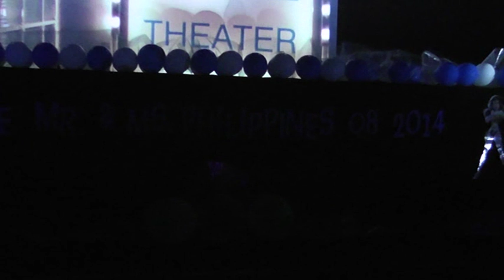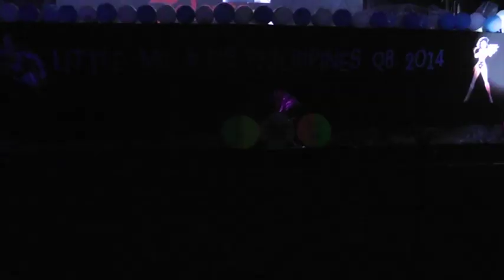PTQ-"Little Mr.&Ms. Philippines-Kuwait Season 2, "Superhero" Prt.A-8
PTQ-"Little Mr.&Ms. Philippines-Kuwait Season 2, "Superhero"
Talent Show and Coronation Night
August 29, 2014
Live Theater, Discovery Mall